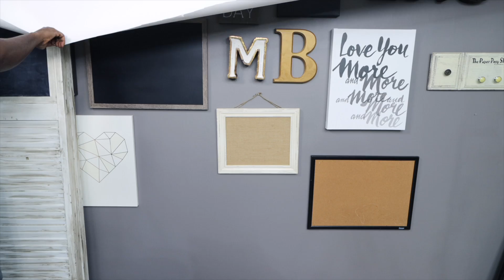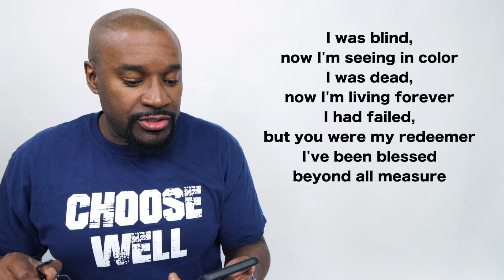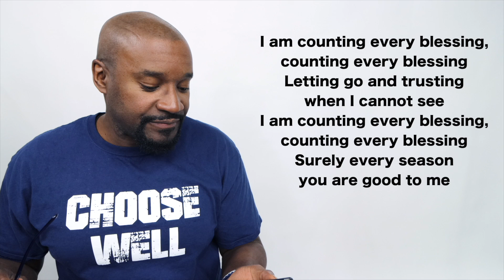The 10 Lepers | Luke 17:11-19 | Are You Willing to Say Thank You?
When Thanksgiving comes, I stop to evaluate my attitude of gratitude. Am I thankful for everything I have? Having gratitude makes me think about the story of the ten lepers from Luke 17:11-19. Having an attitude of gratitude for God and what He has done changes us.

Are you thankful for what you have?  It’s easy to complain about a lot of things. Sometimes we aren’t grateful for what we have and we lament over things we don’t have. It seems to get worse around the holidays when the sales start. It brings the desire to have more and more instead of having gratitude for what we already have.

In Luke 17:11-19, Jesus cleansed ten lepers of their leprosy. He healed them! Out of those ten men, one came running back to Jesus and praised God in a loud voice for the healing he received. This man was a Samaritan.

In Bible times, people with leprosy were considered unclean by Jewish custom. People with leprosy were separated from other people, including their families. Furthermore, the Jewish people and Samaritans did not get along. But the one man to go back and praise God for his healing was a Samaritan.

Jesus says to the one man who comes back, “Your faith has made you well.” His faith certainly made him well physically, but did it also make him well spiritually? Did that man’s attitude of gratitude do more for him spiritually than just being healed?

There is something that happens inside us when we have a grateful heart. When we choose to be grateful, it helps us to be well spiritually. My kids and I have been listening to Rend Collective, Counting Every Blessing. When we count every blessing from God it causes us to have a heart of thankfulness.

I encourage you to also read Psalm 136, which is all about giving thanks to the Lord.

1 Thessalonians 5:18 says, “...give thanks in all circumstances; for this is the will of God in Christ Jesus for you.”

Despite all the challenges of 2020, do you have an attitude of gratitude?

“Helping you connect faith and life.”